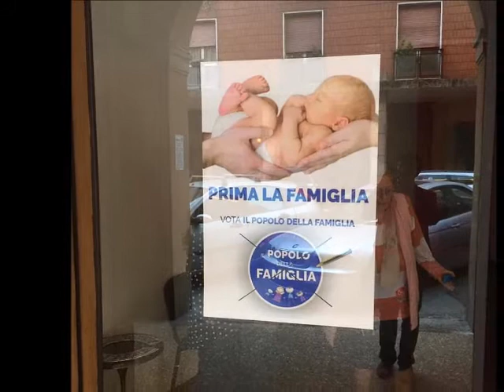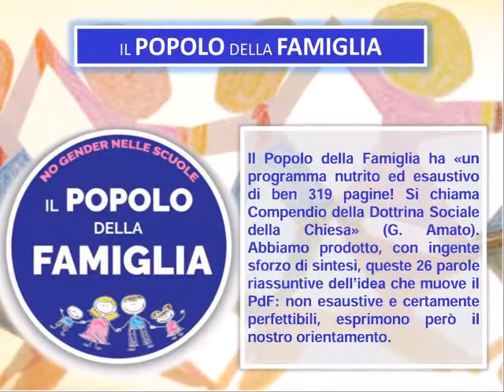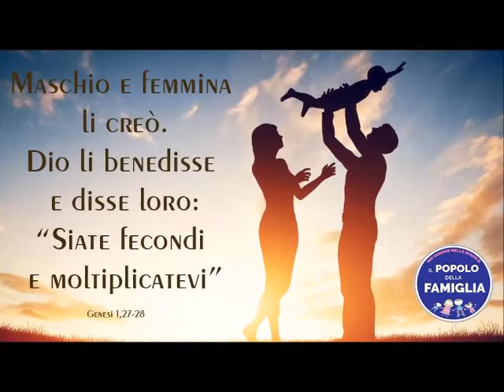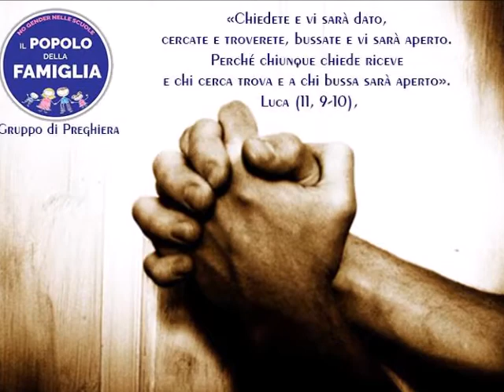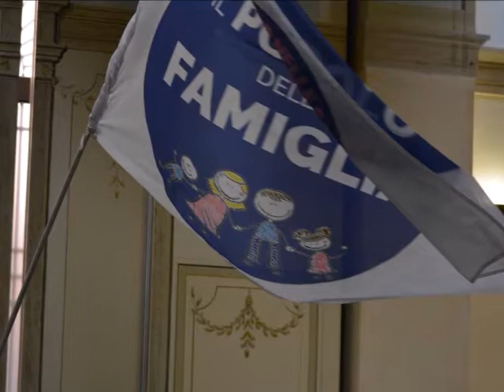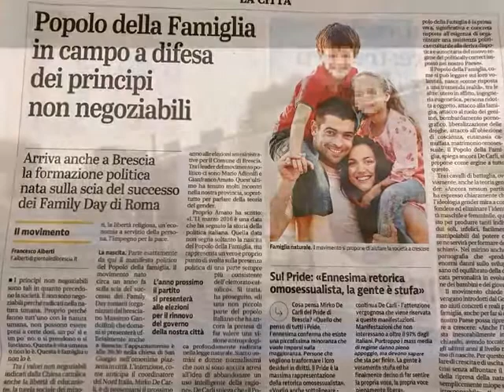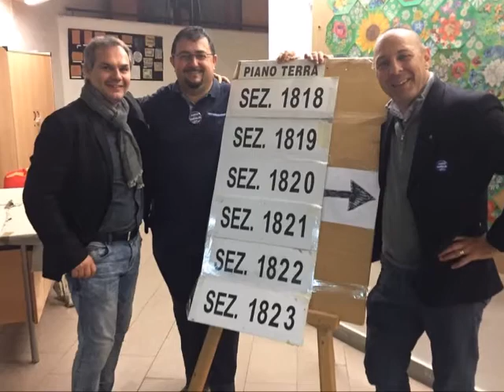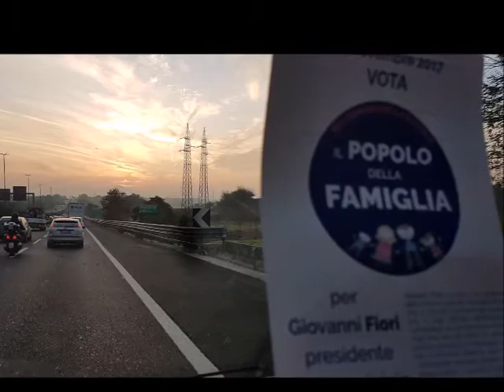Adinolfi a Radio Cusano: "Servono i capaci e i determinati, come Conte..."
Adinolfi a Radio Cusano: "Servono i capaci e i determinati, come Conte che con la determinazione si è fatto riscrescere pure i capelli"